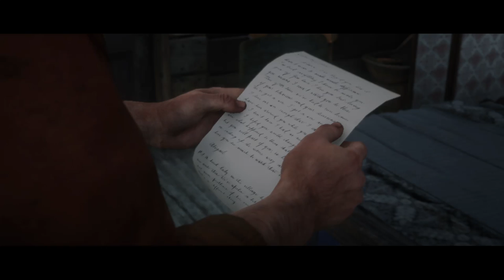Red Dead Redemption 2 - Walkthrough Gameplay - [Part 32] - No Commentary [Xbox ONE | 1080p]